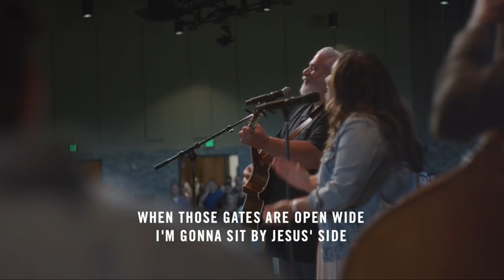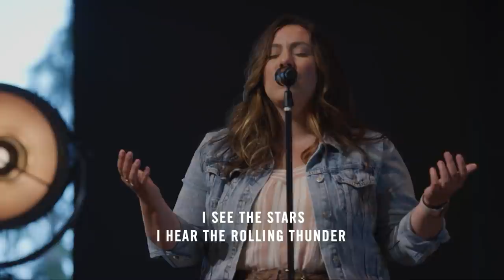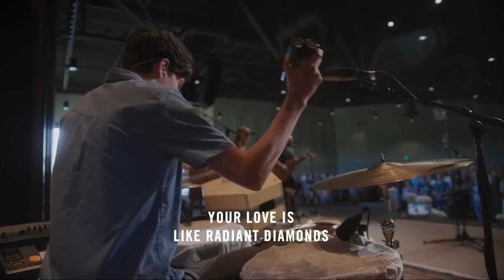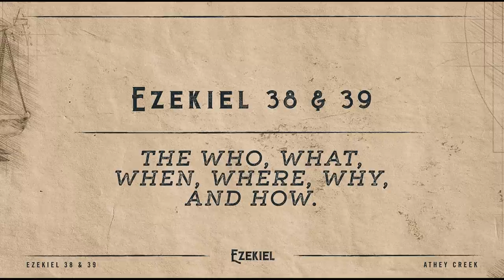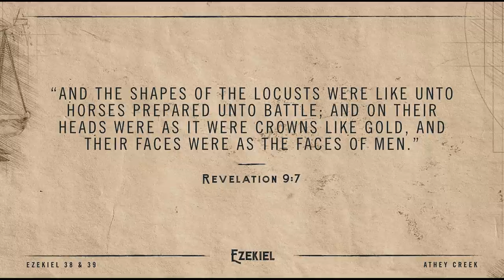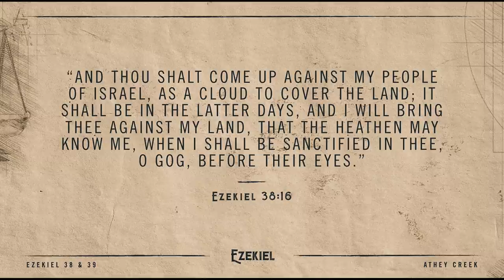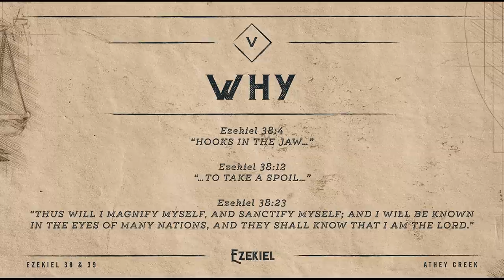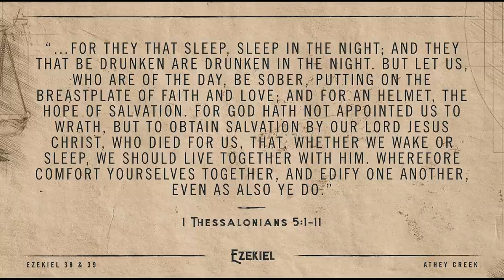July 11, 2021 | Gog and Magog - Brett Meador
Ezekiel tells of a future attack on Israel by Gog and its allies, and it is important to understand who these nations are, what will happen, and what it means in the bigger picture of End Times prophecy. As we survey Ezekiel 38 and 39, we see how the geopolitical stage is being set and what we should watch for as the time draws nearer.